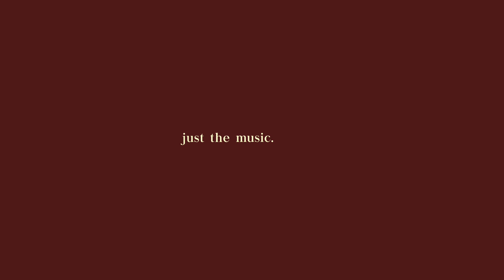head in the clouds type beat.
no clickbait. no facades. just the music.

every track $1.

instagram + tiktok - @loflyproductions

made for artists, listeners, and visionaries.